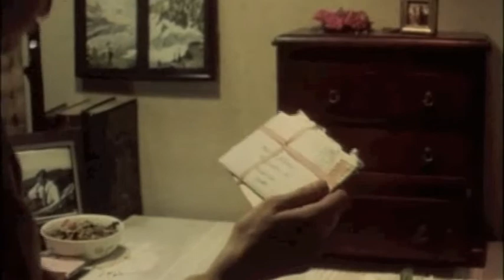American Analog Set - Thin Fingers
footage from Amy! by Laura Mulvey and Peter Wollen, 1980.